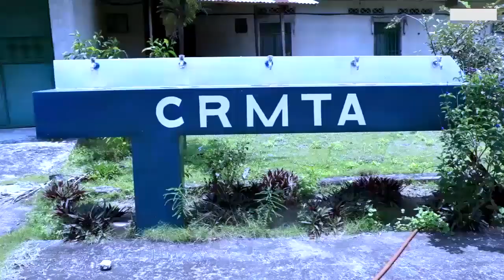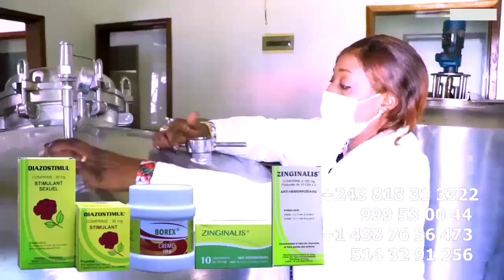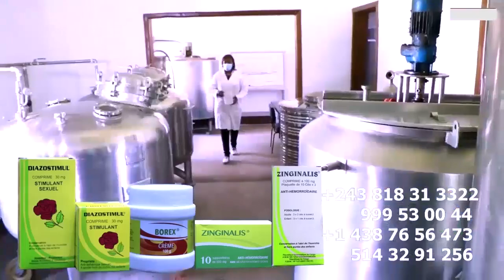BABOU Nostalgie KOFFI OLOMIDE Présente Quartier LATIN Nouvelle GENERATION Sans CINDY LE COEUR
BABOU Nostalgie KOFFI OLOMIDE Présente Quartier LATIN Nouvelle GENERATION Sans CINDY LE COEUR Epoque De FALLY, JPSON,SOLEIL,LOLA Et Les Autres